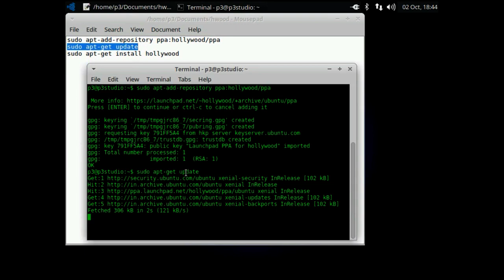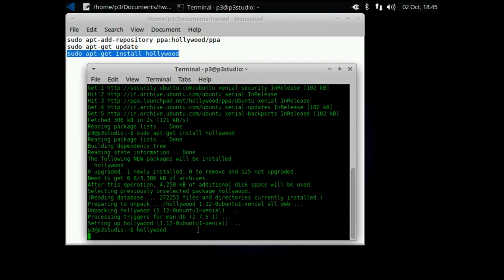Hollywood style terminal on your PC | Terminal special effects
This video shows how to get Hollywood style hacking terminal for your PC.
Command List:

sudo apt-add-repository ppa:hollywood/ppa
sudo apt-get update
sudo apt-get install hollywood